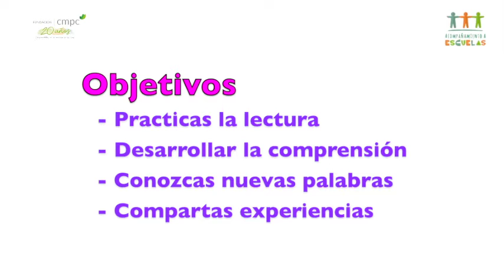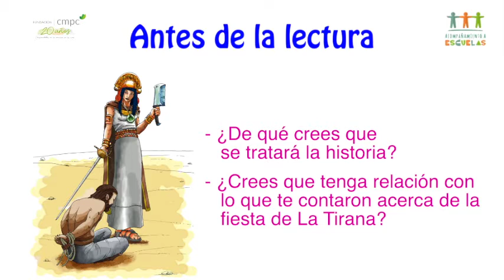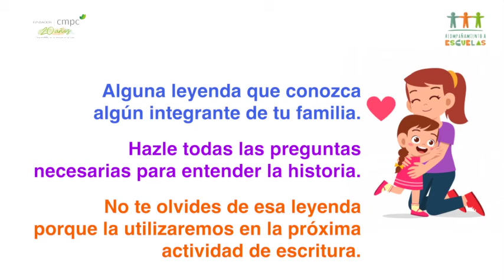Fundación CMPC Video 3 LENGUAJE 2 BASICO SEMANA 17